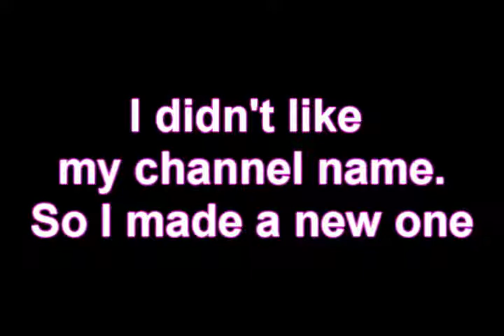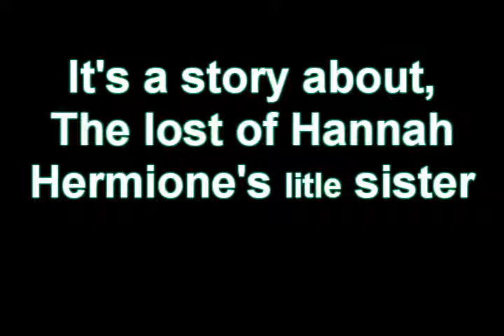Goodbey video---Not the end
Just watch de video and go to my new channel
HauntedxNightmars